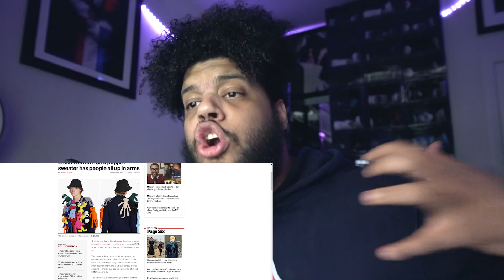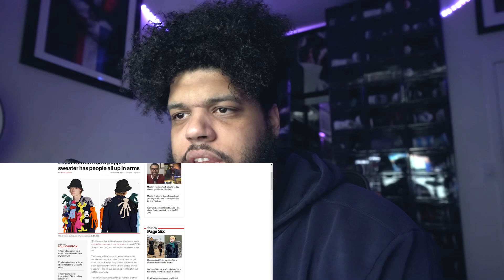[Reaccion] KAROL G, Anuel AA, J. Balvin -DAME TU LOCATION -JayCee!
Reaccionando a: KAROL G, Anuel AA, J. Balvin - LOCATION (Official Video)